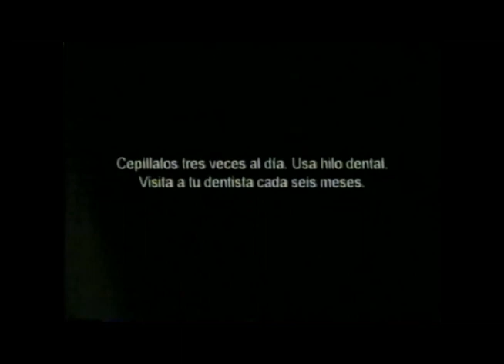Comerciales mexicanos: SSA 2002 2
Semana de la salud bucal